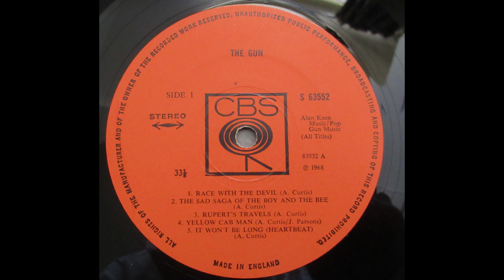The Gun – It Won’t Be Long (Heartbeat) _______ UK psych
Psychedelic rock from the debut 1968 LP by The Gun. This was released shortly after the psych rock classic ‘Race With The Devil’ surprisingly reached the UK top 10. The group released two LP’s of heavy psychedelic rock in 1968 and 1969